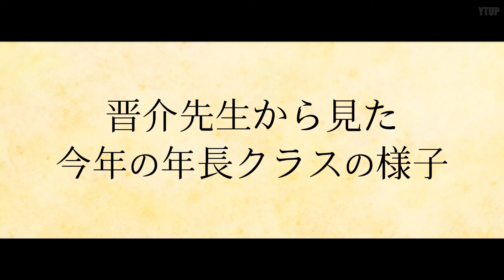【小学校受験】晋介先生から見た今年の年長クラスの様子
今回のテーマは「晋介先生から見た今年の年長クラスの様子」です。